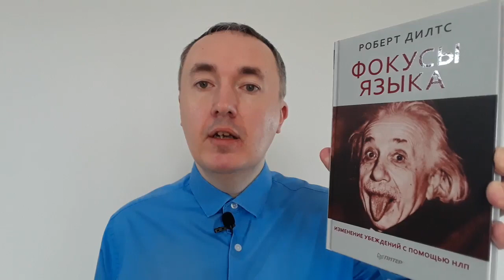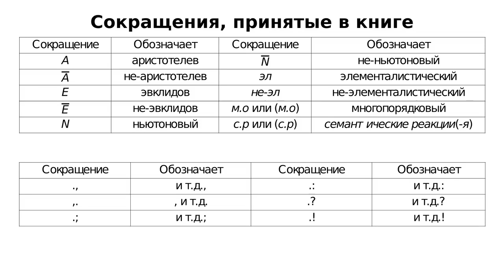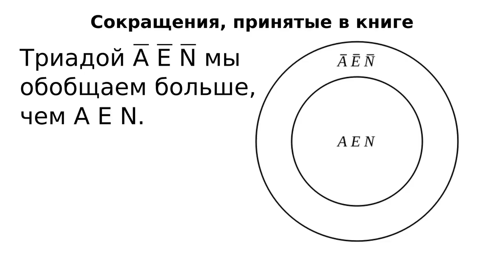Альфред Коржибский «Наука и здравомыслие, книга 1»: Обзор и отзыв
Альфред Коржибски утверждал, что человеческое знание мира ограничено как человеческой нервной системой, так и языками, разработанными людьми, и, таким образом, никто не может иметь прямого доступа к реальности, учитывая, что максимум, что мы можем знать, это то, что фильтруется через ответы мозга. Его самое известное изречение: «Карта — не территория».

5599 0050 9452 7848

Кульминацией работы Коржибски стало создание дисциплины, не-аристотелевской системы, которую он назвал общей семантикой (General Semantics). Основные принципы общей семантики, к которым относится привязка по времени, описаны в публикации «Наука и здравомыслие», вышедшей в 1933 году.

Тайм-коды:
00:00 Приветствие и введение
00:23 Уникальная цель наукии...
02:09 Об Альфреде Коржибском
06:37 Об общей семантике (первое объяснение)
10:40 Об НЛП как о последователе Коржибского в деле применения общей семантики
12:23 Об общей семантике (второе объяснение)
13:40 Об отношениях между словами и многопорядковости значений
14:22 Обзор Книги 1 "Науки и здравомыслия"
18:42 О новых семантиках для любой фундаментально новой системы
19:45 О непроизносимом уровне объекта
21:33 Исследование языка, которое не проводилось до Коржибского
27:39 Исследования в области реологии пищевых продуктво и не-ньютновские системы
30:23 Совершенствование аппаратуры для научных исследований на примере анализа состава белка
32:10 О структуре языка...
35:02 Гипотеза лингвистической относительности Сепира-Уорфа
36:17 О символизме, в том числе символизме денег (долларов, фунтов и т.п.)
36:53 Лингвистический пересмотр
41:02 Коржибски отказывается от Аристотелевой системы и принимает новую не-Аристотелеву систему
44:18 Сравнение Аристотелевой, Ньютоновой и Евкалидовой систем с не-Аристотелевой, не-Ньютоновой, не-Евклидовой
49:29 Все языки состоят из слов двух видов
50:11 Заключение и прощание

Люди не могут воспринимать мир напрямую, а только через свои «абстракции» (невербальные впечатления или «остатки», полученные от нервной системы, и вербальные индикаторы, выраженные и полученные из языка). Иногда они вводят нас в заблуждение относительно того, что является правдой. Нашему пониманию иногда не хватает структурного сходства с тем, что происходит на самом деле.

Он стремился тренировать наше понимание абстрагирования, используя методы, которые он извлек из своего изучения математики и естественных наук. Он назвал это осознание, эту цель своей системы «сознанием абстрагирования». Его система включала поощрение таких взглядов, как «я не знаю; давайте посмотрим», чтобы мы могли лучше открыть для себя или поразмыслить над его реалиями, раскрытыми современной наукой. Другой метод заключался в том, чтобы стать внутренне и внешне спокойным, опыт, который он назвал «молчанием на объективных уровнях».

Cистема Альфреда Коржибски, основана в первую очередь на такой терминологии, как различные «порядки абстракции», и таких формулировках, как «сознание абстрагирования».

Общая семантика — эмпирическая дисциплина, представляющая собой систематическую методологию по исследованию того, как люди взаимодействуют с миром, реагируют на мир, реагируют на собственные реакции и реакции других людей и, соответственно, каким образом они изменяют своё поведение.

Альфред Коржибски определял общую семантику как общую теорию оценки фактов, отношений, ощущений и т. д. не с точки зрения просто вербальных определений того, что мы говорим о значениях, но с точки зрения того, как действительно происходят оценочные реакции.

В видео представлен отзыв на Книгу 1 Науки и здравомыслия. В первой книге нет упоминаний о Структурном дифференциале, поэтому и в видео о нём не говорю.